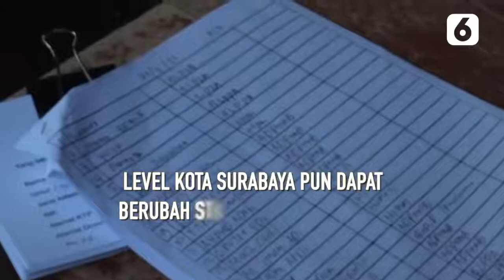486 Warga Surabaya Terpapar Omicron | Liputan6.com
LIPUTAN6.COM - 486 Warga Surabaya Terpapar Omicron | Liputan6.com

Jumlah kasus positif Covid-19 varian Omicron di Surabaya terus meningkat. Setidaknya ada 486 orang yang terkonfirmasi positif Omicron. Menanggapi hal ini, Wali Kota Surabaya, Eri Cahyadi, menghimbau kepada seluruh warga Surabaya agar menjaga prokes